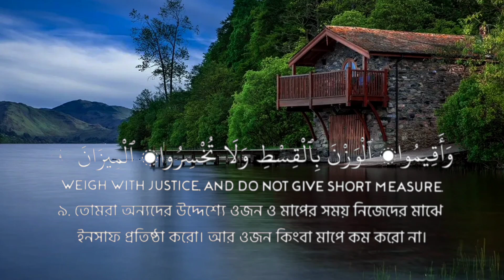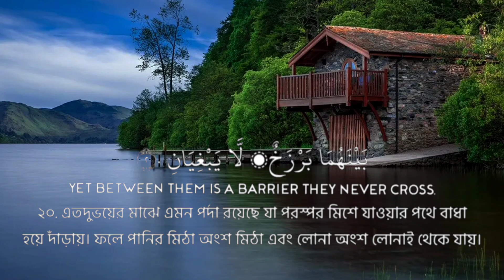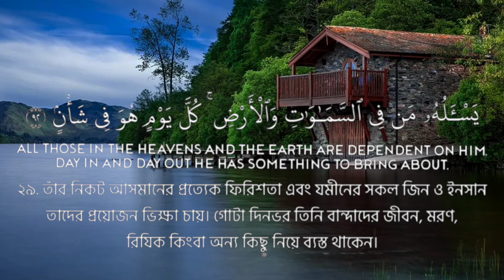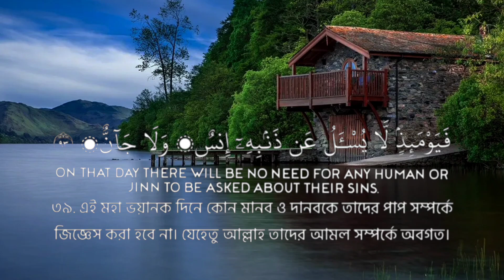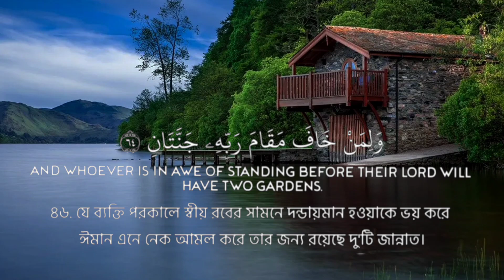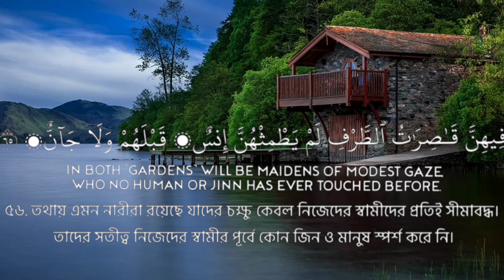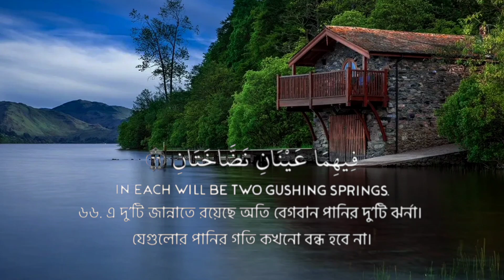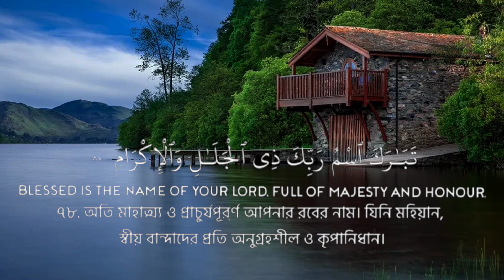সূরা আর রহমান ( الرحمن ) - মন জুড়ানো তেলাওয়াত। Zain Abu Kautsar